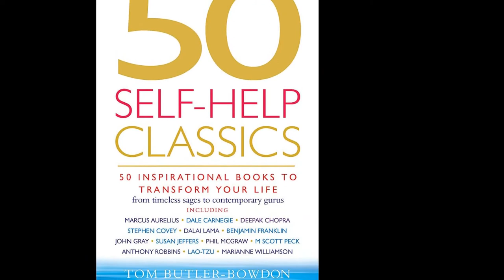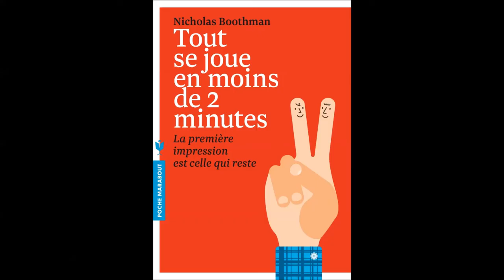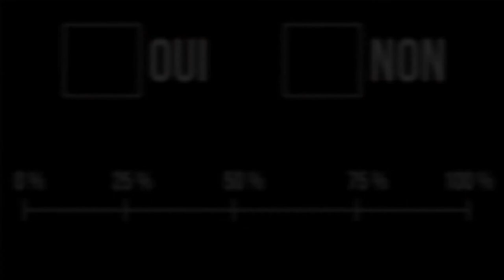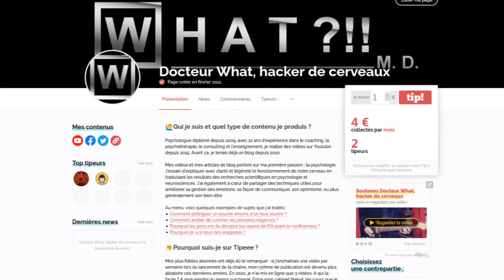Combien de temps ça prend pour se forger une nouvelle habitude ?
Sources :
- Brian King, How long does it take to form a new habit?
- Maria Popova, How Long It Takes to Form a New Habit
Clear, J. (2014). How Long Does It Actually Take to Form a New Habit? (Backed by Science). The Huffington Post, 10.

- Heidi K. Weber, Is It a Habit or a Routine? Know the Difference
- Nir Eyal, Stop Confusing Habits for Routines: What You Need To Know